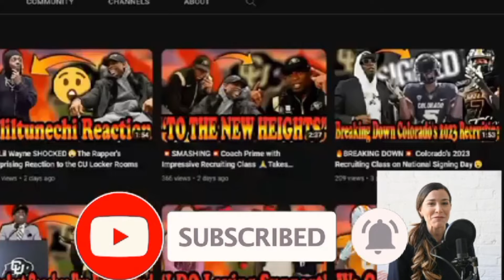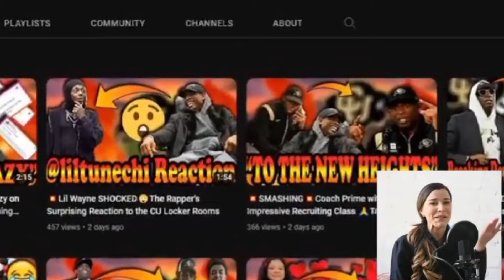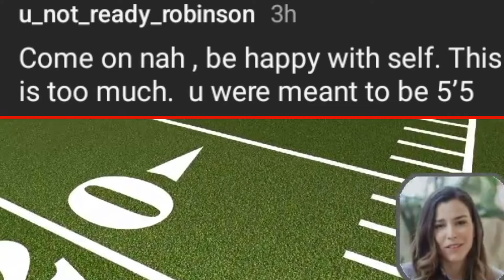Deion Sanders Trolling Jockey On Leg Extension Surgery 😂 Shelomi Sanders Cute Moment With Mother 💕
After The Video Watch Some Amazing Reaction Comments From The Viewers

Footage Credit: (Deion Sanders Jr)